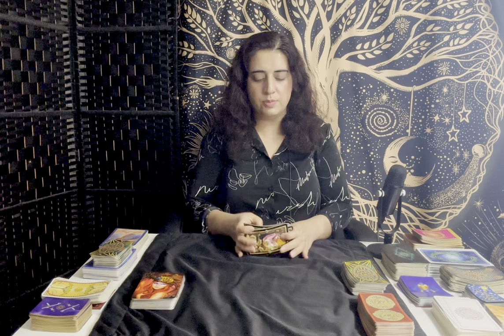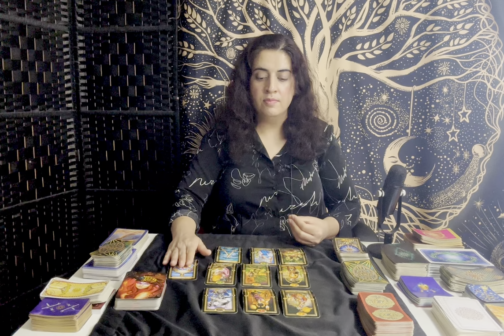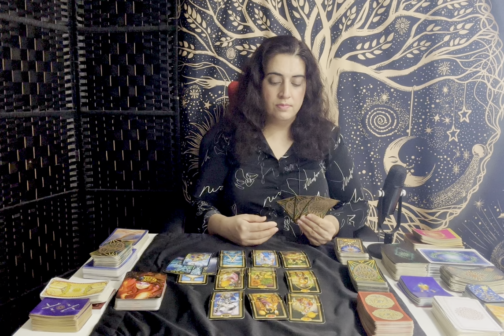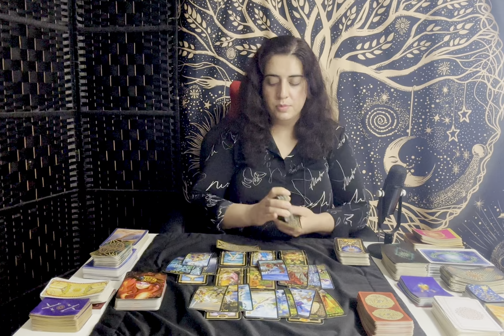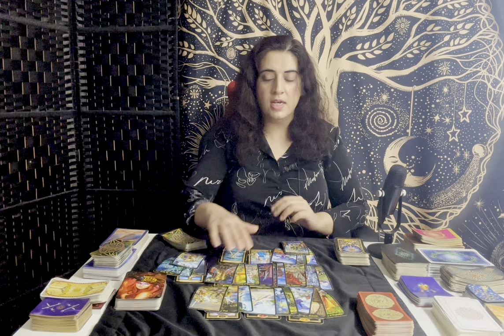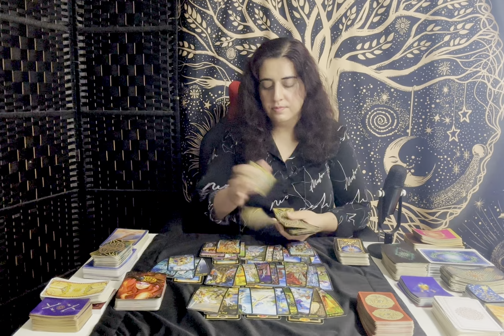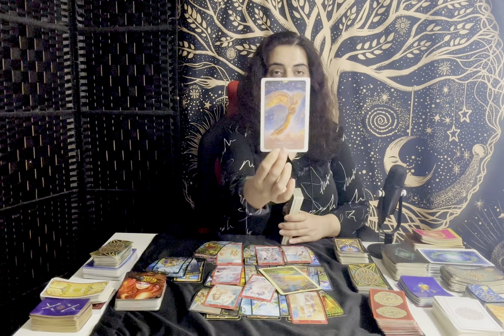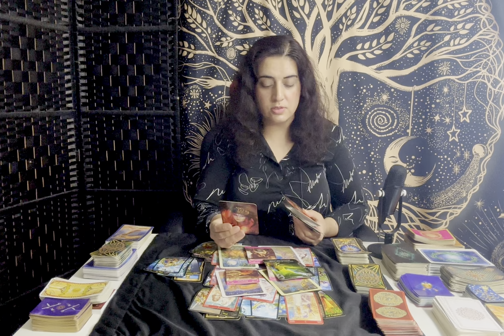ARIES ♈️ - “Transformative, A Lot Of Passion, Love, They Want Things To Change But…” August 2024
General Tarot Love Reading - ARIES ♈️ - August 2024

3 Questions

Stay Blessed ✨

Aries, Aries tarot, Aries August 2024, Aries 2024 tarot, Aries zodiac sign, Aries tarot reading, Aries love, Aries love reading, Aries horoscope

Aries, Aries tarot, Aries July 2024, Aries 2024 tarot, Aries zodiac sign, Aries tarot reading, Aries love, Aries love reading, Aries horoscope